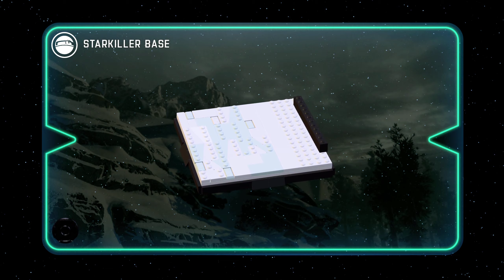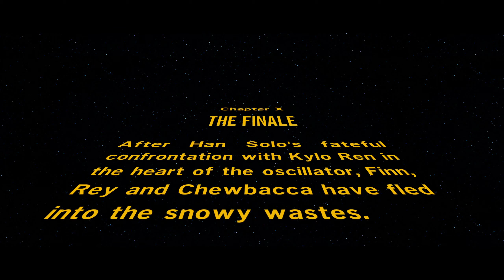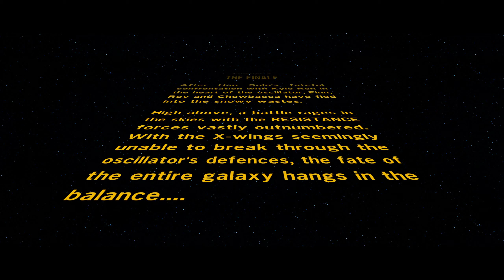LEGO Star Wars The Force Awakens Episode 11: The Finale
My Setup:
-Blue - Snowball
Xbox Setup
PC Specifications
-1TB HDD, 256GB SSD (Samsung), 512GB SSD (Samsung)
Current Schedule (2021)
May 26th - June 10th: Star Wars Squadrons
June 12th: Wheels of Aurelia
June 13th - June 19th: Call of the Sea
June 20th - August 8th: Destiny 2
August 9th - August 24th: Battlefield 1
August 25th - September 7th: Battlefield V
September 8th - October 1st: Cyberpunk 2077
October 2nd - October 28th: New Super Lucky's Tale
October 29th - November 4th: Battlefield Bad Company
November 5th - November 16th: Battlefield Bad Company 2
November 17th - November 29th: Battlefield 3
November 30th - December 6th: Battlefield 4
December 7th - December 16th: Battlefield Hardline
December 17th - December 23rd: Halo MCC CE Anniversary
December 24th - December 30th: Halo MCC Halo 2
December 31st: Halo MCC Halo 3

2022
January 1st - January 9th: Halo MCC Halo 3
January 10th - January 24th: Halo MCC Halo 3 ODST